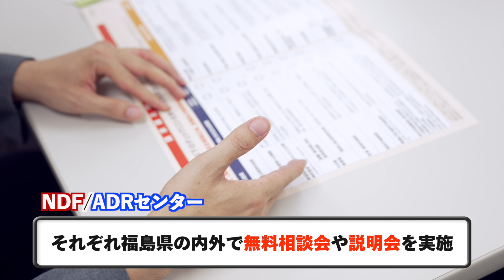「東電福島原発事故の賠償請求について、一緒に確認しませんか？～なすびさんが、無料相談会・説明会を体験してきました～」（原子力損害賠償請求広報動画）：文部科学省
東電福島原発事故の賠償請求について、一緒に確認しませんか？
福島出身のタレント・なすびさんが、無料相談会・説明会を体験してきました。

賠償が全部済んでいるかわからない。賠償額や内容に納得できない。
本動画では、そんな方々のために、原子力損害賠償・廃炉等支援機構(NDF) と、原子力損害賠償紛争解決センター(ADRセンター)の活動をご紹介しています。それぞれ、福島県の内外で無料相談会や説明会を実施しています。
なすびさんと、一緒に確認しませんか？

お問合せ：
【賠償全般についてのご相談】
・請求漏れがないか相談したい
・どのような請求方法があるか解らない
・賠償全般について相談したい
原子力損害賠償・廃炉等支援機構(NDF)

【賠償額・内容に納得できない場合】
・東京電力との話し合いが進まない
・東京電力の提示内容に不満がある
・東京電力と対面することなく手続きを進めたい
原子力損害賠償紛争解決センター(ADRセンター)

詳しくは、下記URLの文部科学省HP「原子力損害賠償　一緒に確認しませんか？」を御覧ください。